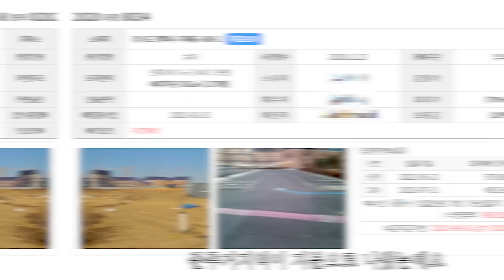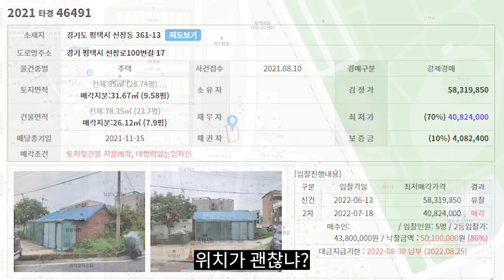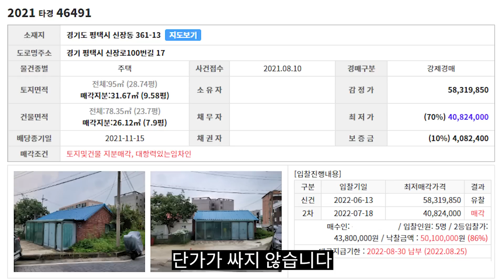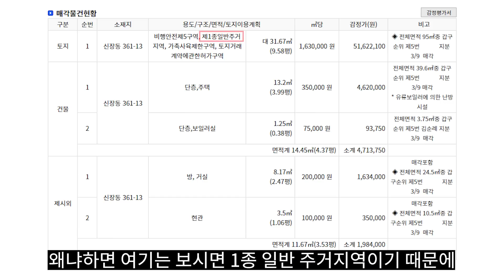평당 450만원 땅을 3,000만원으로 돌려준다고?! 평택삼성전자 인근 토지교환! 환지예정지 지분경매!